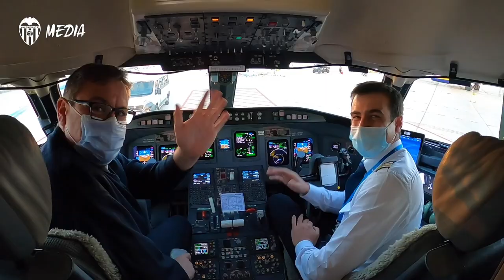LLEGADA DEL EQUIPO A LA CAPITAL PARA SU ENCUENTRO ANTE EL REAL MADRID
📸 Llegamos al hotel de concentración antes del partido contra el Real Madrid.

📸 Made it to the hotel before the match against Real Madrid.